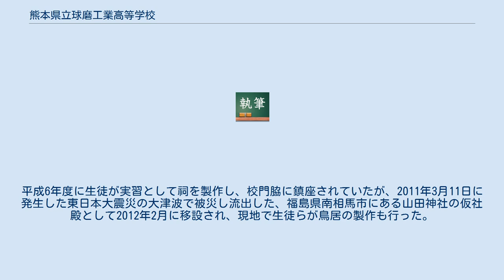熊本県立球磨工業高等学校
熊本県立球磨工業高等学校（くまもとけんりつ くまこうぎょうこうとうがっこう）は、熊本県人吉市城本町にある公立工業高等学校。
通称は「球磨工（くまこう）」。
ただし、地元の球磨・人吉地区以外で「くまこう」といえば、熊本県立熊本工業高等学校（通称「熊工」）を指すのが一般的である。
 部活動が盛んな学校でその中でもカヌーが有名で、全国高等学校カヌー選手権大会や国民体育大会に出場している。
また、ボウリングでも国民体育大会に出場している。
 以下の4学科、1専攻科から構成されている。
 修業年数は3年で、1クラスあたりの定員は40名。
1996年までの卒業生は約7,000人。
建築科には建築コースと伝統建築コースがある。
また、高校課程の上位課程として、伝統建築専攻科（修業年数2年）がある。
この伝統建築コース（および後に新設された同専攻科）は、「公立高校で大工職人を育てる」初の試みとして注目を集めた。
大工の棟梁や宮大工を育てることが、このコース設立以来の目標となっている（笠井一子、2003年を参照）。
平成6年度に生徒が実習として祠を製作し、校門脇に鎮座されていたが、2011年3月11日に発生した東日本大震災の大津波で被災し流出した、福島県南相馬市にある山田神社の仮社殿として2012年2月に移設され、現地で生徒らが鳥居の製作も行った。
 （以下、全て2006年度の内容）